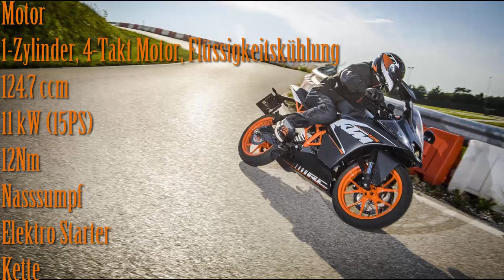Yamaha YZF VS KTM Rc [125er] Bike Vs Bike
Jo Jo Jo ;D sagt an ob ihr die Yamaha oder die KTM besser findet ;D
bin schon gespannt
▼▼ Mein Gear und Ausrüstung ▼▼

ҳ̸Ҳ̸ҳ̸Ҳ̸ҳ̸Ҳ̸ҳ̸Ҳ̸ҳ̸Ҳ̸ҳ̸Ҳ̸ҳ̸Ҳ̸ҳ̸Ҳ̸ҳ̸Ҳ̸ҳ̸Ҳ̸ҳ̸Ҳ̸ҳ̸Ҳ̸
Ausrüstung;
ҳ̸Ҳ̸ҳ̸Ҳ̸ҳ̸Ҳ̸ҳ̸Ҳ̸ҳ̸Ҳ̸ҳ̸Ҳ̸ҳ̸Ҳ̸ҳ̸Ҳ̸ҳ̸Ҳ̸ҳ̸Ҳ̸ҳ̸Ҳ̸ҳ̸Ҳ̸
Mein "Gear"
ҳ̸Ҳ̸ҳ̸Ҳ̸ҳ̸Ҳ̸ҳ̸Ҳ̸ҳ̸Ҳ̸ҳ̸Ҳ̸ҳ̸Ҳ̸ҳ̸Ҳ̸ҳ̸Ҳ̸ҳ̸Ҳ̸ҳ̸Ҳ̸ҳ̸Ҳ̸